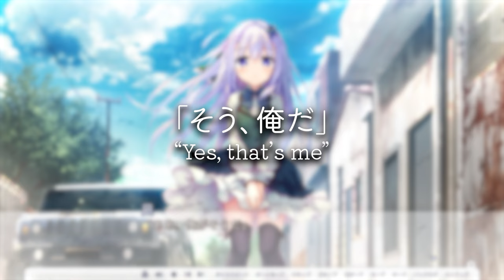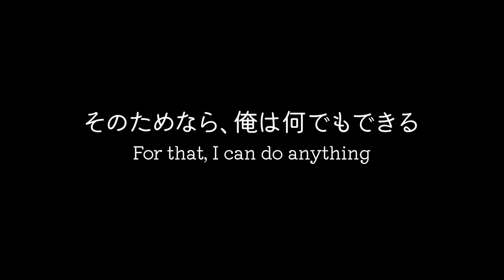Why are you looking at me like that?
[Select Oblige] from madosoft/kuwa games released now!
まどそふと/kuwa gamesさんの「セレクトオブリージュ」今発売中

Outro: Select Oblige Soundtrack - Purrfect